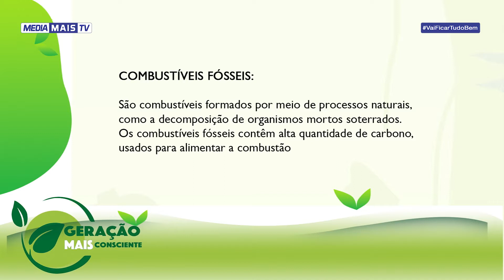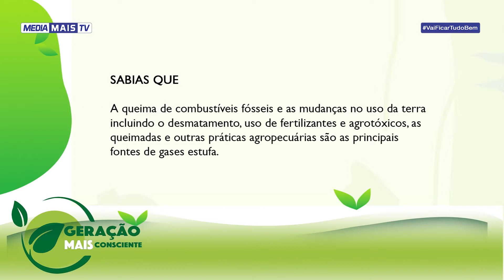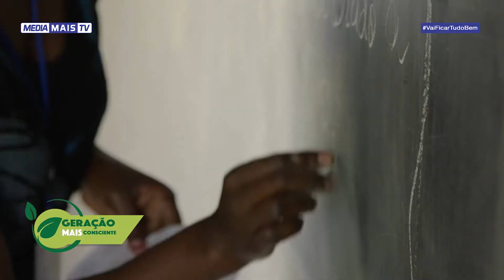GERAÇÃO MAIS CONSCIENTE | Adaptação e resiliência no contexto das mudanças climáticas (10-03-21)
Adaptação e resiliência no contexto das mudanças climáticas (10-03-21)
Larissa Sousa - Representante do Parque Nacional da Gorongosa
Amostra Sobrinho - Especialista em Educação